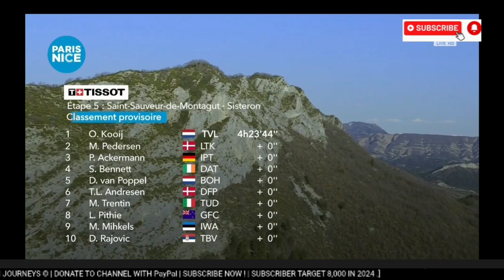Olav Kooij Wins & Leads | 2024 Paris - Nice | Stage 5 | Sprint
OlavKooij 2024 Paris - Nice

Olav Kooij  was quoted saying "."
Classification

1. Olav Kooij

Music
1.
2. Splice app (GoPro)
Upcoming events
Tread Worn Journeys 體育頻道
فقي قناة الرحلات البالية الرياضية
ट्रेड वॉर्न जर्नी स्पोर्ट्स चैनल
Banda de rodadura gastada Journeys Sports Channel
Tread Worn Journeys Chaîne sportive
ট্রেড ওয়ার্ন জার্নিস্ স্পোর্টস চ্যানেল
Спортивный канал Tread Worn Journeys